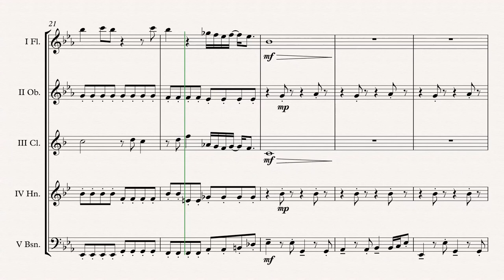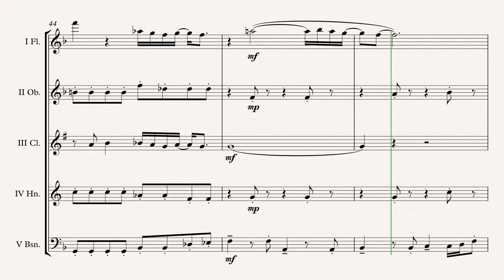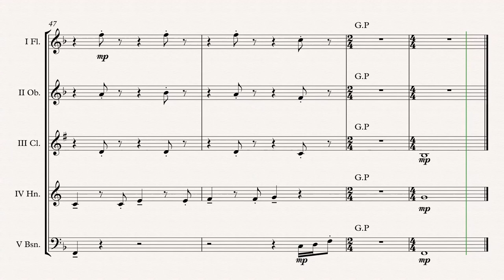„Love Is An Open Door“ Wind Quintet arr. Adrian Wagner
Disney's Frozen „Love Is An Open Door“ (K.A. & R. Lopez) arr. Adrian Wagner - Wind Quintet (Sheet Music) Arrangement

Parts
I Flute
II Oboe
V Bassoon